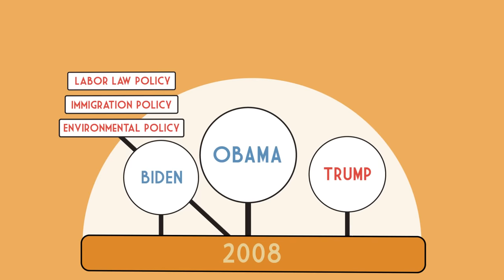Agencies, Courts, and Public Accountability [No. 86]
Are agencies or courts more accountable when they make policy decisions? Professor David Bernstein discusses the constraints that each entity faces when making decisions, and the impetus behind their choices. He argues that neither courts nor agencies ultimately have much accountability to the public although agencies might be held accountable to whichever political party happens to be in power.

David Bernstein is a University Professor and the Executive Director of the Liberty & Law Center at the Antonin Scalia Law School.